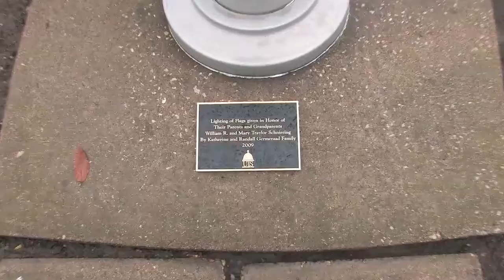Springfield family helps shine light on UIS flag poles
The three flags outside the Public Affairs Center at the University of Illinois Springfield are now visible at night thanks to the help of a Springfield family.